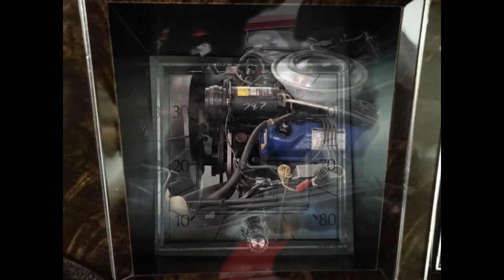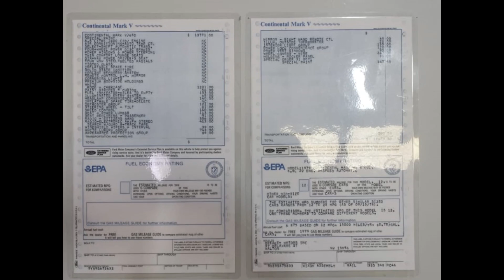1979 LINCOLN CONTINENTAL MARK V COUPE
SPECTACULAR ORIGINAL CONDITION 1979 LINCOLN CONTINENTAL MARK V COUPE!!
ONLY 3,689 ACTUAL MILES!
RARE, SPECIAL ORDERED COLOR COMBINATION WITH WHITE LUXURY GROUP INTERIOR
400CI V8 ENGINE
SELECTSHIFT AUTOMATIC TRANSMISSION
RECENTLY SERVICED
RUNS AND DRIVES LIKE NEW
INCREDIBLE DOCUMENTATION INCLUDING ORIGINAL OWNER’S MANUAL, BUYER’S CARD, WINDOW STICKER COPY, BUILD SHEET COPY, ORIGINAL BROCHURES AND MORE!
SIMPLY ONE OF THE BEST AND LOWEST MILE EXAMPLES IN THE WORLD!
A COLLECTOR’S DREAM!!
OPTIONS INCLUDE:
POWER 4-WHEEL DISC BRAKES
FACTORY AIR CONDITIONING
TURBINE STYLE ALLOY WHEELS
CARRIAGE STYLE ROOF
MILES TO EMPTY FUEL GAUGE
TILT STEERING WHEEL
CRUISE CONTROL
POWER SEATS
AM/FM 8-TRACK STEREO WITH CITIZENS BAND
RIGHT HAND REMOTE MIRROR
OUTSIDE THERMOMETER
POWER LOCKS
POWER WINDOWS AND POWER VENT WINDOWS

The 1979 Lincoln Continental Mark V Coupe offered here is finished in gorgeous Lipstick Red with a luxurious white leather interior. Its exquisite custom finish and incredibly original condition make this Lincoln Continental a truly unique and highly collectible motorcar. This stunning Lincoln has only been driven 3,689 miles and it runs and drives like new. It comes documented with its original owner’s manual, buyer’s card, window sticker copy, build sheet copy, original brochures and more. I truly believe the investment potential of this great American classic will only continue to grow. We are proud to offer you the opportunity to own one of the best examples of a Mark V in the world. Classic cars have proven to be among the most resilient and rewarding investments in recent years with the Historic Automobile Group Index (HAGI) jumping 39% in 2013 and posting gains of 395-percent over the last 10-years.